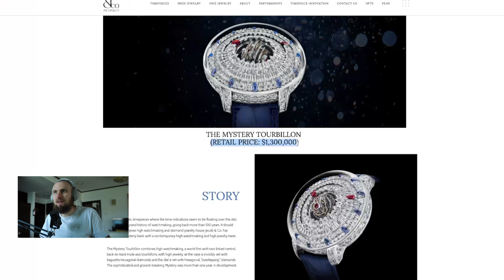The Most Expensive Watch Ever Sold is FAKE - The ZAWKiiii Watch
Prepare to be shocked as we expose the truth behind "The Most Expensive Watch Ever Sold" - the infamous ZAWKiiii Watch. In this mind-blowing video, we unravel the captivating story behind this viral sensation that captivated over 100 million viewers worldwide. Brace yourself for a jaw-dropping revelation as we reveal that the ZAWKiiii Watch is nothing but an elaborate hoax, using a split-screen video from a Christie's auction that has absolutely no connection to the Jacob and Co. Mystery Tourbillon timepiece. Get ready to have your perception shattered as we uncover the real price of this fake watch, which surprisingly amounts to a mere 1.3 million dollars. Don't miss this eye-opening expose that reveals the power of viral videos and the lengths people will go to deceive millions.